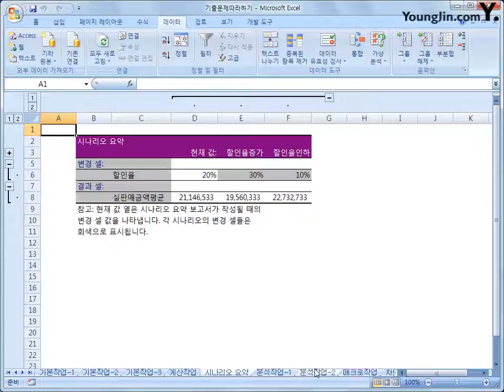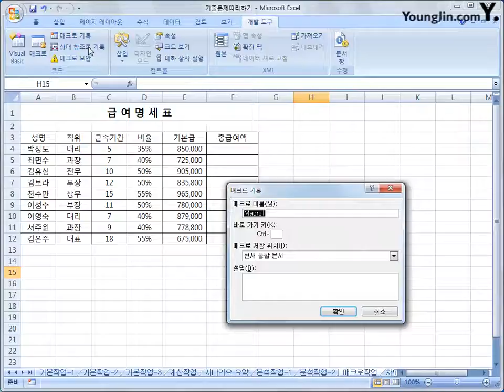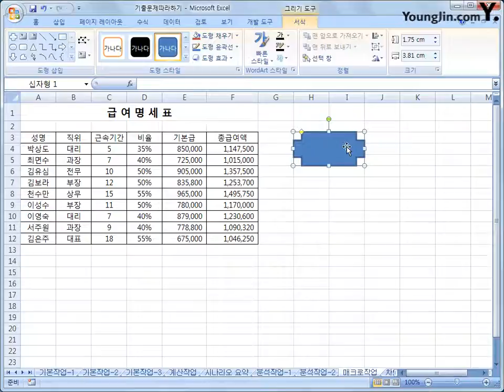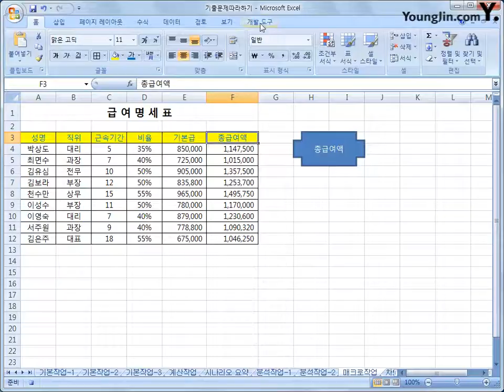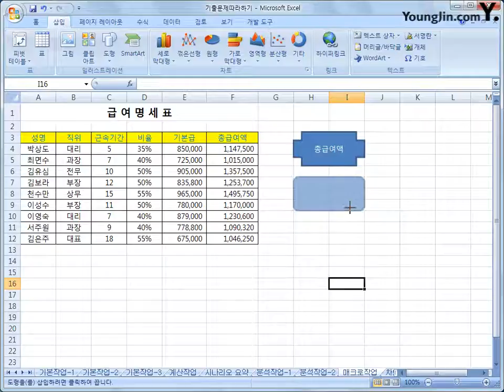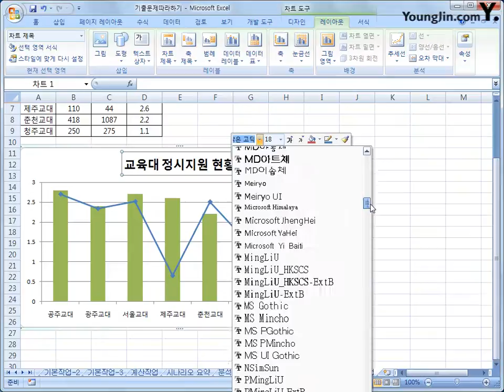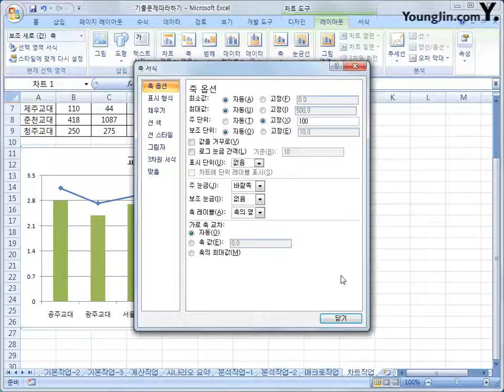기출문제 따라하기 1-2